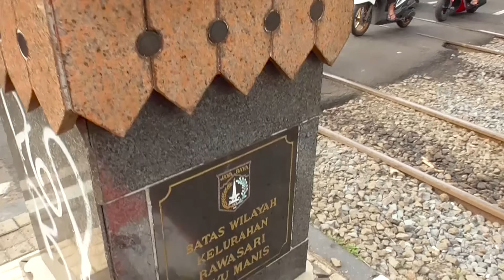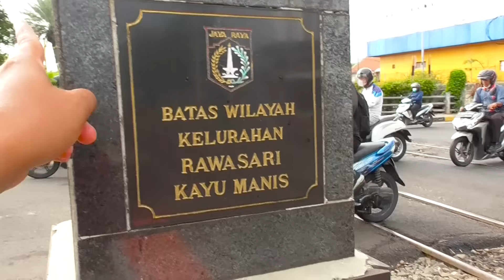Kumpulan Kereta Api & KRL Keren Pagi Hari Saat CC 300 Pergi Meninggalkan Jakarta